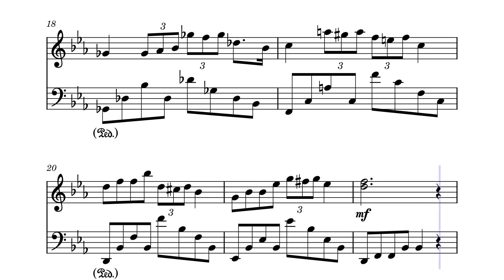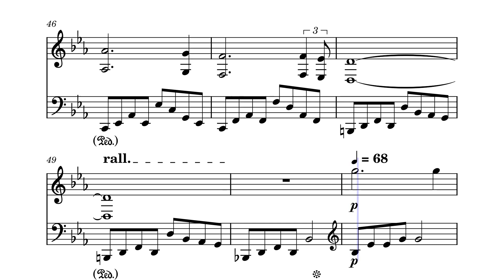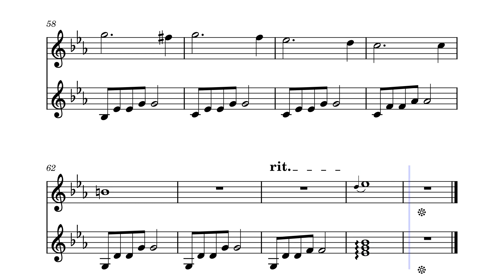Nocturne no.1 in C minor - Original composition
I took some inspiration from Chopin's works to compose this nocturne. I believe it to be my best piano composition so far.